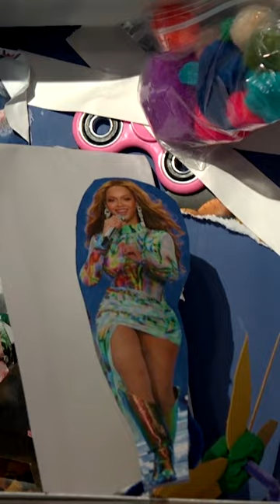do NOT poke Beyoncé